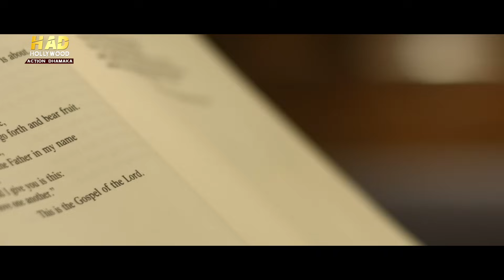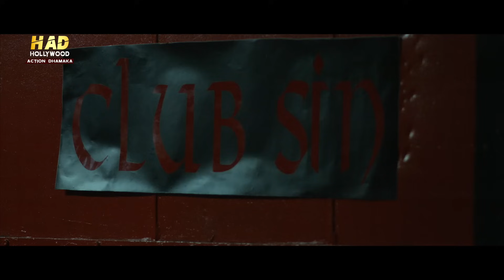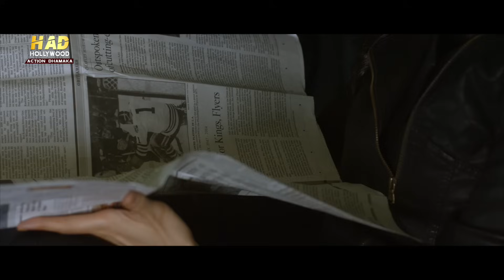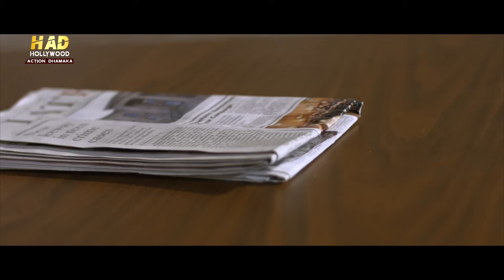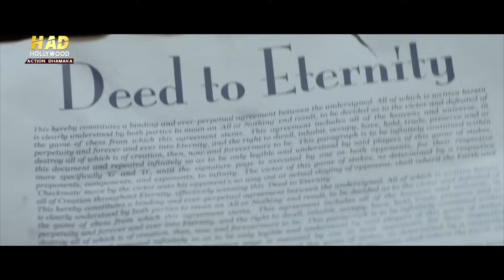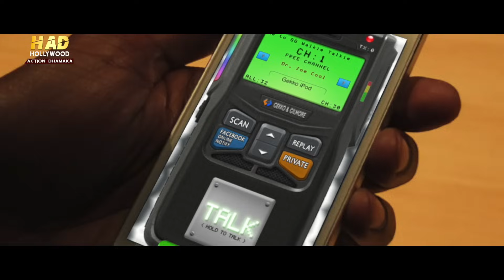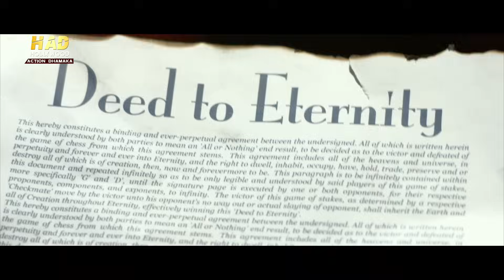Hollywood Movie Hindi Dubbed "FASTER" | Danny Glover, Vinnie Jones, Sean Astim | Hindi Action Movie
Presenting Hollywood Movies In Hindi Dubbed Full Action HD (हिंदी डब्ड मूवी, हॉलीवुड मूवी इन हिंदी) "FASTER" Starring Danny Glover, Vinnie Jones, Sean Astim, Mischa Barton, Michael Paré, Katrina Law, Johnny Messner, Antwon Tanner &  Willa Ford. Exclusively on @HollywoodActionDhamaka. Sit back & enjoy.

Credits:
Directed by Timothy Woodward Jr.
Writers: Calvin Cox Jr., Jennifer Deror, Henry Mitchell
Starring : Danny Glover, Vinnie Jones, Sean Astim, Mischa Barton, Michael Paré, Katrina Law, Johnny Messner, Antwon Tanner &  Willa Ford

Synopsis :
Six people are thrown together during an elaborate bank heist where any move can alter the outcome. Is it coincidence, or are they merely pawns in a much bigger game.